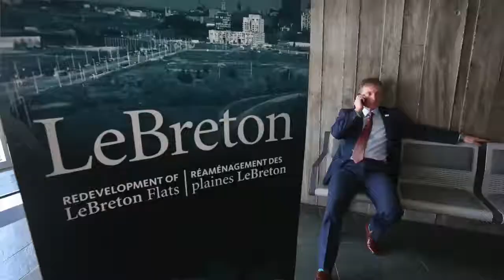EGAN: The passion of Marc Seaman, NCC's new, younger, francophone chair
Marc Seaman is the new National Capital Commission (NCC) Chair. He talks about Bill Gates, Lebreton Flats and what makes him so passionate about the Ottawa/Gatineau region. Video by Julie Oliver/Postmedia